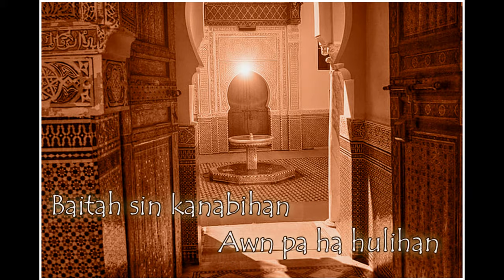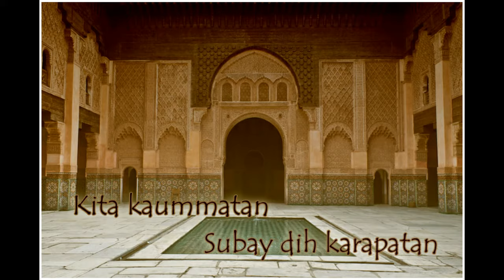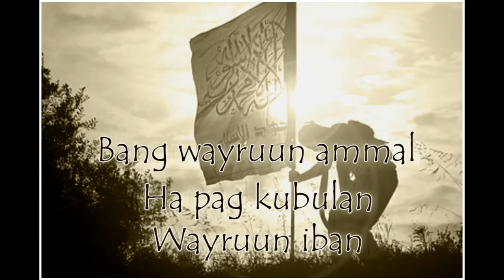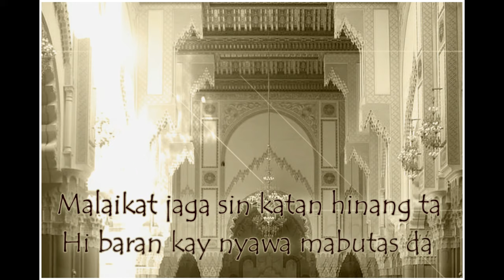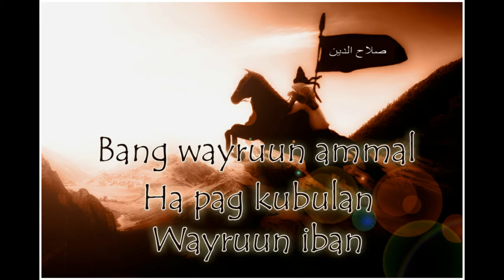dunya makahailan (lyrics) - abdillah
Dunya makahailan by abdillah and jedai, tausug song